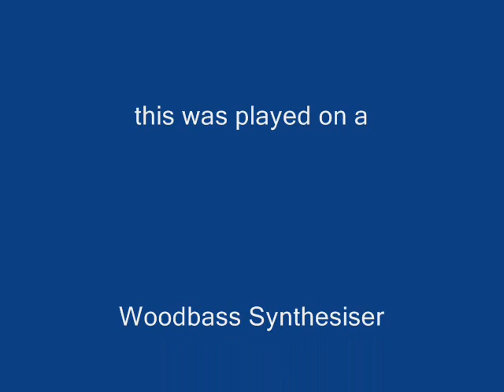BLUES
a simple standard blues number written and played by Laurie Ainsworth